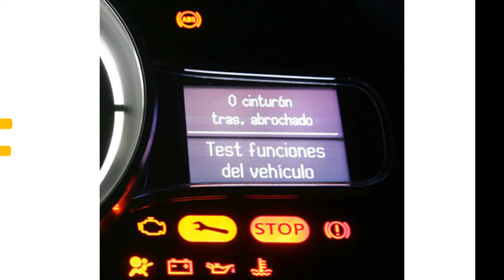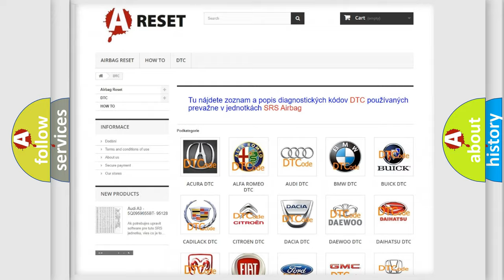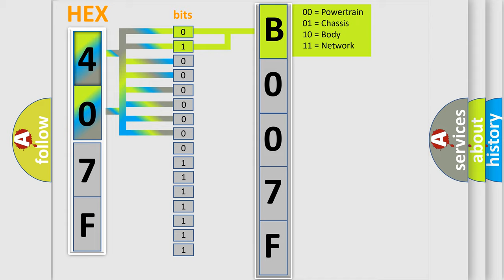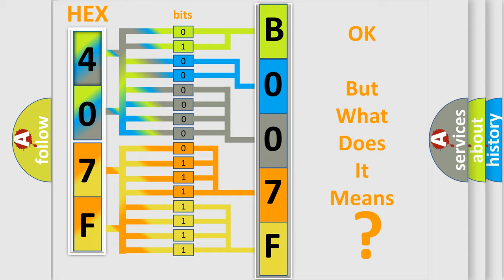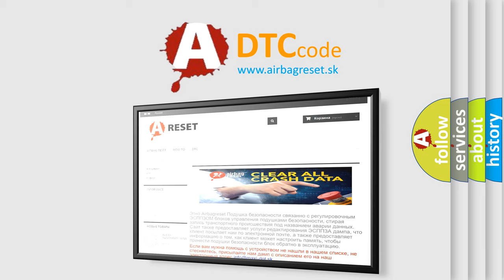DTC Jeep B007F-95 Short Explanation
Contents:
0:21 Basic DTC analysis according to OBD2 protocol standard.
1:48 Insight into programming
2:58 A diagnostically understandable description of the Diagnostic Trouble Code
3:05 Basic error definition

Make:
Jeep
Code:
B007F 95
Definition:
O2 Sensor Heater Circuit High (Bank 1 or Sensor 2)
Description:
Heater check,high.Short circuit.
Cause:
 Short to battery in control circuit Faulty HO2S heaterFaulty ECM
Failure Type:
Incorrect Assembly